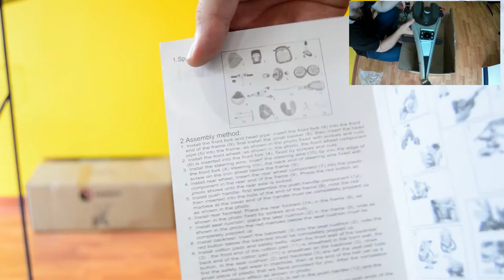RiiRoo 4 In 1 Kids Children Trike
RiiRoo 4 In 1 Kids Children Trike Tricycle 3 Wheel Ride Bike Parent Handle Bar

Onde comprar:

    3 wheeled tricycle can be turned into 2 wheeled bicycle
    3 x Eva wheels
    Soft Seat
    Rotatable Seat
    Canopy
    Footboards
    Safety Belt
    Simple assembly required

    1 x Buggy Trike Bike
    1 x Instruction Manual
    1 x Simple toolkit for assembly

    Gross weight: 11kgs
    Net Weight: 10kgs
    Size: 80*47*100

Cool Features

 Buggy Mode (keep an eye on them) para controlo visual do bebe
 Pusher Mode (stay in control) controlo parental do volante
 Trike Mode (let them free) modo livre no triciclo
 Bike Mode ("my first bike!") a 1ª bicicleta

 Banco rotativo
 Pneus trazeiros rotativeis para alterar do triciclo para bike
 Bara de segurança extra
 Saco para guardar devirsos acessorios
 Pala para manter seco e protegido do sol é ajustavel e é removivel
 Volante parental
 Acento do estilo largo
 Acessorios "Espelho & campainha"
 Suave e estavel em modo Bike
 Apoio dos pes & pedais grandes e faceis de usar
 Volante dos pais ajustavel em 3 modos 95cm - 90cm - 85cm do chao.